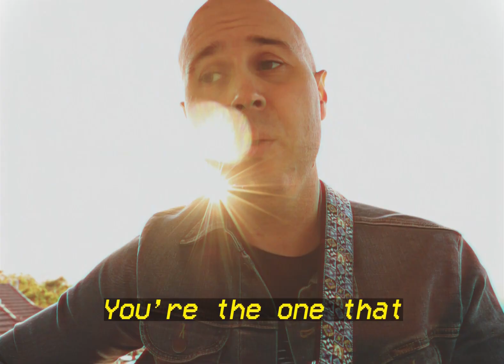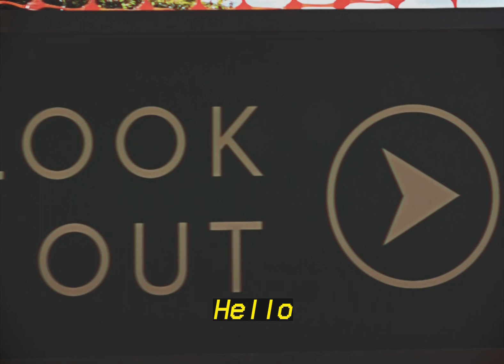Alex Edwards - Hello feat. Kira Mikheeva of The BlueStocking (Official Video 2021) (Re-upload)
//This is a 2024 re-upload of the 2021 single "Hello". The original video had 1000 or so views//

Lyrics and Guitar: Alex Edwards
Back-up Vocals: Kira Mikheeva
Bass: Nathan Woodrow
Drums: Nathan Woodrow
Keys: Stevie Mac
Recorded, Mixed and Mastered by Nathan Woodrow

VIDEO CREDITS:
Producer: Alex Edwards
Director: Joshua Real
Editor: Joshua Real
Lead Actress:  Rebecca King
Musician Performer: Alex Edwards
Writers: Alex Edwards, Joshua Real
Associate Producer: Claudia Di Pasquale
Costume Design: Claudia Di Pasquale
Make-Up Artist: Alanna Biddle

Such a living, wool-eyed wandering, oh
We had sunken, in pulses down from space, ah-ah

Hello... I am waylaid here for you
Hello... You're the one that tides me to
Hello... Many nebulae have shone, to show
Your face again...

Oh, injustice is an honest bride
Since I can't live without your palisade
Cos I remember when you'd forge a way
I remember when you'd forge a way

eh-eh-eh.

Your face again...

Your face again...

Along with a lonely dusty noise that rolled on
Where I am wasting time
Could you ever relate. ?
To while away in orbit while, all he has...